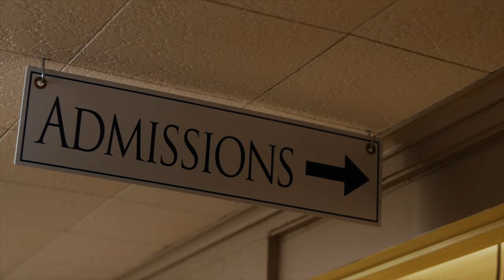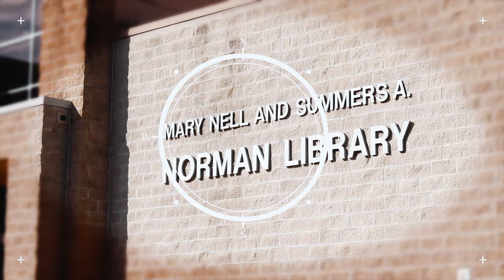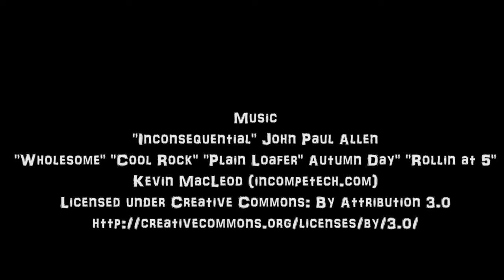Virtual Tour Jacksonville College